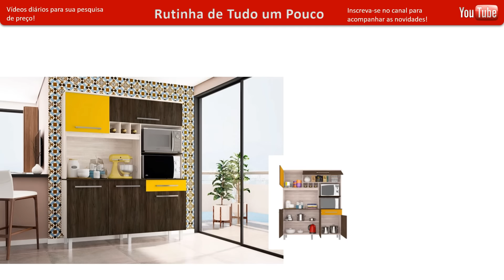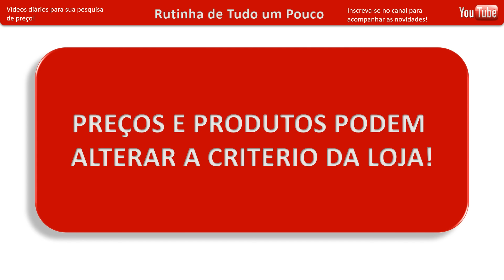LOJAS AMERICANAS - ACHADOS EM OFERTAS PRO LAR - PROMOÇÃO utilidades DESCONTOS nas AMERICANAS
CONFIRA ACHADOS EM LIQUIDAÇÃO DESCONTOS OFERTAS DAS LOJAS AMERICANAS ANTES DE IR ÁS COMPRINHAS PARA SEU LAR TODOS OS DIAS COMPARTILHO ELETROPORTÁTEIS, ELETRODOMÉSTICOS, JOGO DE PANELAS, FRITADEIRAS, MÓVEIS, SMARTPHONES, TV E MUITO MAIS ...

Ofertas do Dia
Pesquisa de Preços